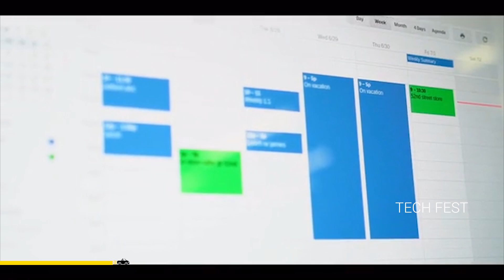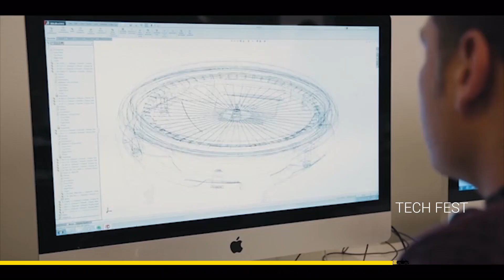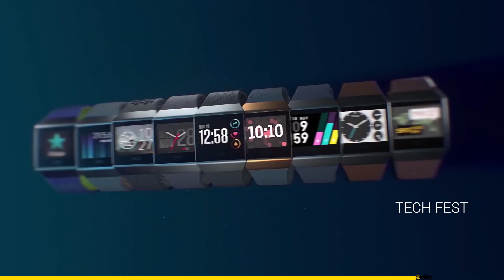Top 5 Smartwatch 2020 – Best Smartwatches you can buy right now!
In this video, I will show you Top 5 Smartwatch 2020. For more details watch the video now.

Huawei Watch GT 2

Fitbit iconic

●▬▬▬▬▬▬▬▬▬▬๑۩۩๑▬▬▬▬▬▬▬▬▬▬●

●▬▬▬▬▬▬▬▬▬▬๑۩۩๑▬▬▬▬▬▬▬▬▬▬●

●▬▬▬▬▬▬▬▬▬▬๑۩۩๑▬▬▬▬▬▬▬▬▬▬●

●▬▬▬▬▬▬▬▬▬▬๑۩۩๑▬▬▬▬▬▬▬▬▬▬●

●▬▬▬▬▬▬▬▬▬▬๑۩۩๑▬▬▬▬▬▬▬▬▬▬●

●▬▬▬▬▬▬▬▬▬▬๑۩۩๑▬▬▬▬▬▬▬▬▬▬●

 ╚═╩══╩═╩═╩═╩╝╚╩═╩═╝ ●▬▬▬▬▬▬▬▬▬▬๑۩۩๑▬▬▬▬▬▬▬▬▬▬●

smartwatch android under 1000
smartwatch review
budget smartwatch 2020
Best smartwatch you can under 10000